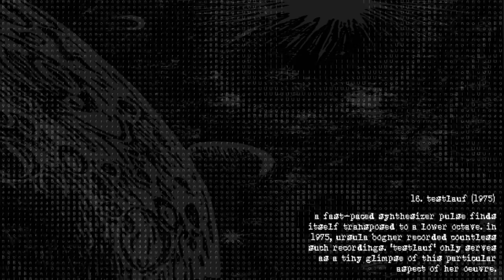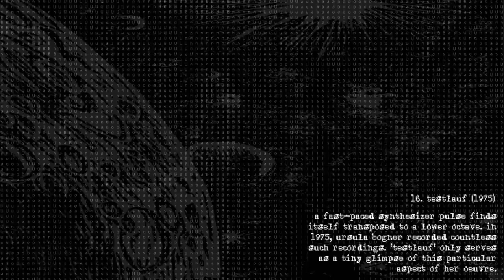ursula bogner - testlauf